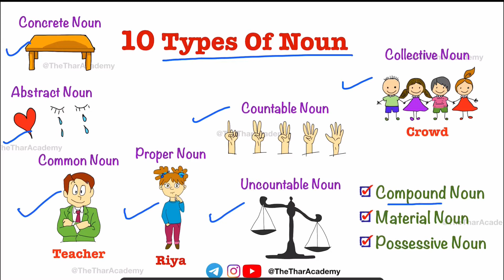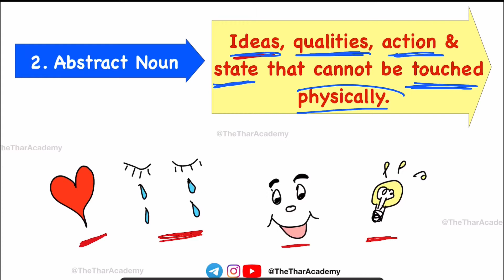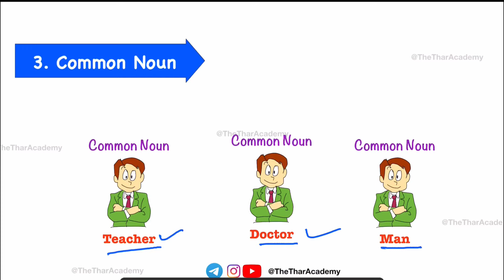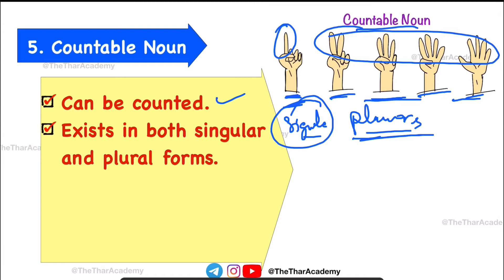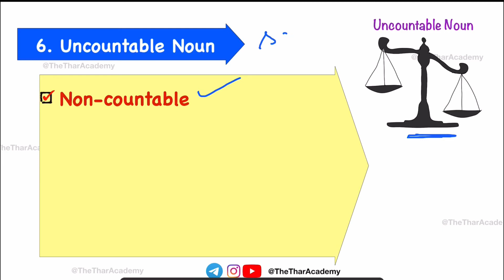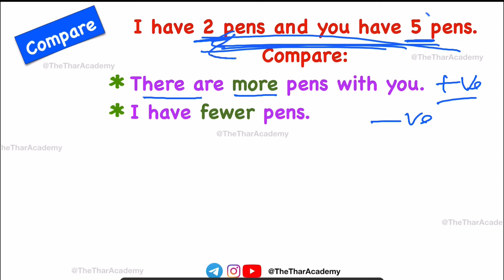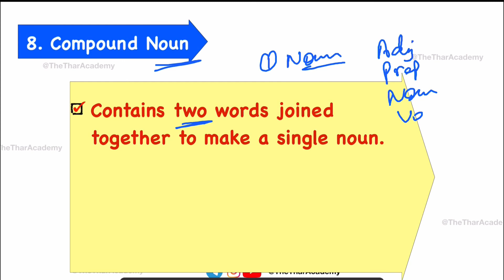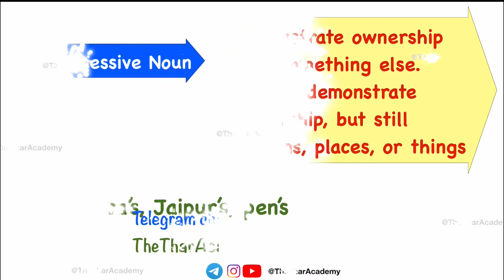Types of Nouns: Concrete, Abstract, Common, Proper, Countable, Uncountable - English grammar(Hindi)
Hi guys!
We have discussed In this video
1. Concrete Noun
2. Abstract Noun
3. Common Noun
4. Proper Noun
5. Countable Noun
6. Uncountable Noun
7. Collective Noun
8. Compound Noun
9. Material Noun
10. Possessive Noun

 By using lot of examples.

🙏🏻🙏🏻Video requests🙏🏻🙏🏻:
In case you need a video, on a particular topic you are face problem with. You can write in the comment section. If possible I would create your requested video.